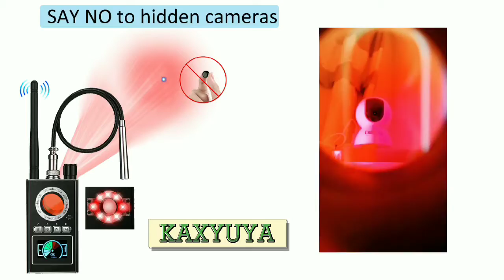KAXYUYA Hidden Camera RF Detector spy Camera Finder Wireless Signal Bug Detector Anti Spy Detector